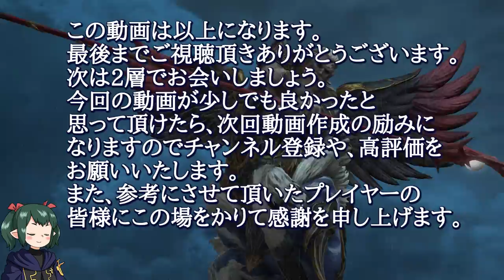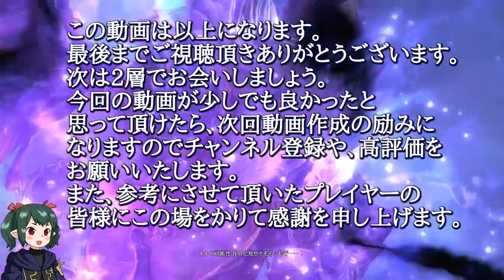【 FF14/1層解説 】 アニメーション図解で理解する 共鳴編零式1層 【 ぬけまる 】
音声付き、アニメーション図解で理解する共鳴編零式1層 解説動画です。丁寧に作成したのでこれから始める方の予習に最適な動画だとおもいます。Eden's Verse: Fulmination V1.0,希望の園エデン：共鳴編1

 ⭕種族：ララフェル
 ⭕メインロール：近接DPS
 ⭕メインジョブ：忍者
 ⭕データセンター：Mana
 ⭕ホームワールド：Chocobo

   ➡忍者：４日クリア
   ➡忍者：13日クリア
 ❇希望の園エデン零式:覚醒編(Eden'Gate(Savage))
   ➡忍者：初週クリア
   ➡忍者：初週クリア
   ➡忍者：たぶん3週間クリア
   ➡忍者：3週目クリア
   ➡忍者：たぶん3か月クリア
   ➡忍者：2週目野良クリア

♻関連動画♻
『攻略系』
【FF14/攻略】
 ✅【FF14/初回クリア】絶アレキサンダー討滅戦  The Epic of Alexander (Ultimate) 【ぬけまる】